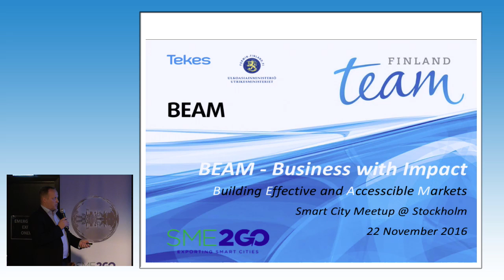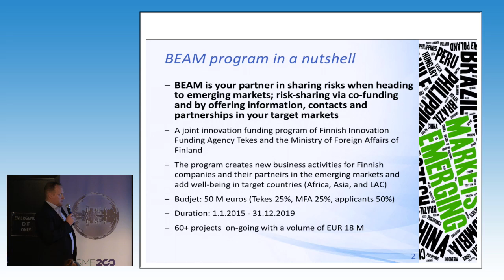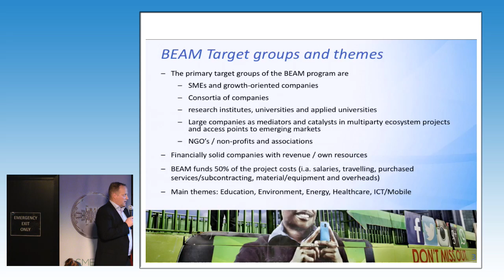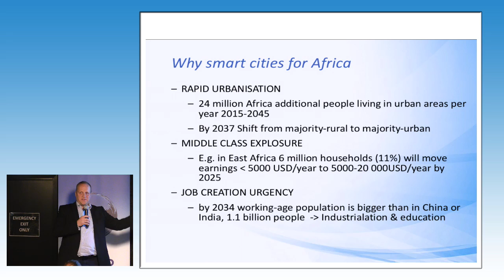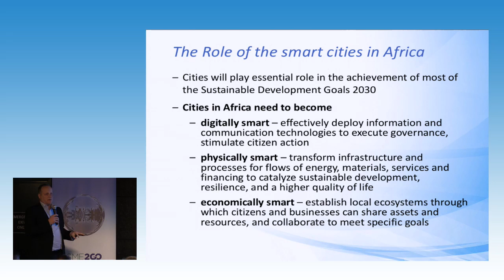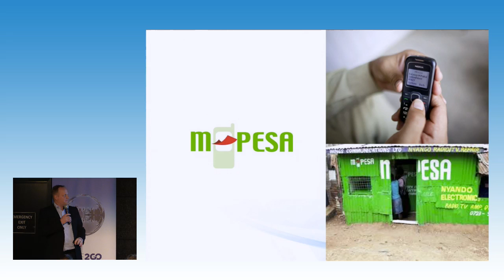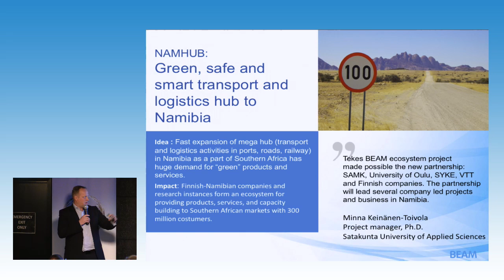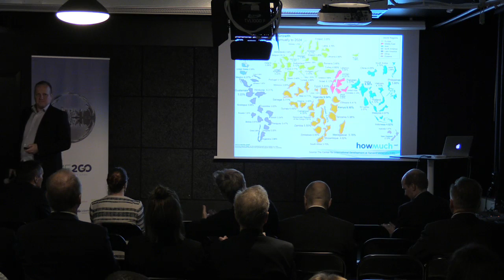Africa with Juha Miettinen, Program coordinator TEKES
SME2GO Smart City Meetup: Business matchmaking event for Nordic SMEs on November 22, 2016 @ SUP46, Stockholm

SME2GO is a EU funded growth project running between 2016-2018 with the aim to increase exports of smart city solutions from the Central Baltic region to new and expanding markets. SME2GO focus on increasing the cooperation between growth-oriented SMEs with solutions for smart cities and multinational enterprises to create synergies, new cross-border business opportunities, and export.

Project participants are offered networking opportunities, international marketing and sales training, matchmaking, market intelligence, and customized support. The project is a unique opportunity for innovative and growth-oriented companies to create business in new and expanding markets.